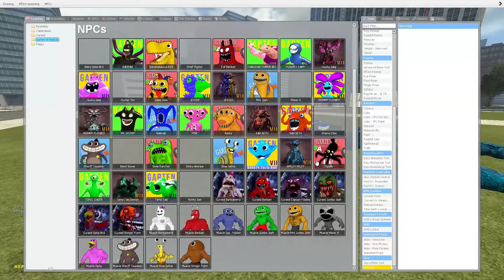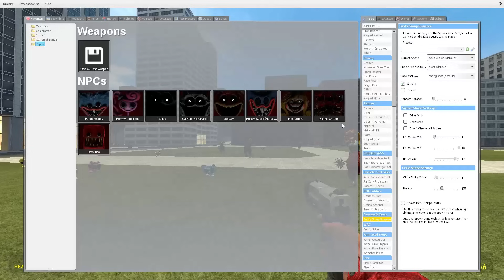ALL POPPY PLAYTIME CHAPTER 3-1 CHARACTERS VS ALL FNAF 1-10 ANIMATRONICS In Garry's Mod!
Hey! This is my first video about Poppy Playtime characters! Hope you gonna like it!